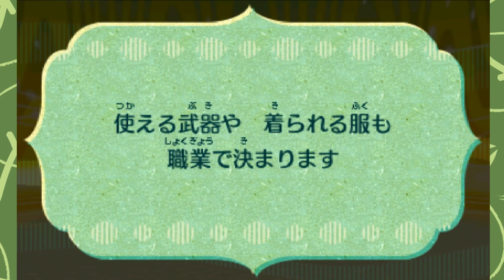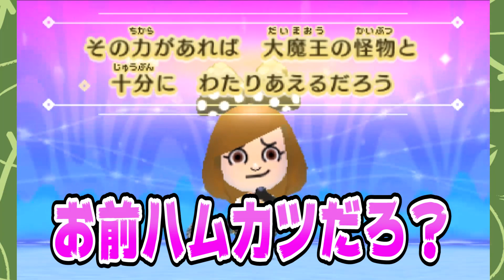大魔王野原ひろしvsどうぶつの森村長えそそ!! ♯1【ミートピア 実況プレイ】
コアラオリジナルTシャツ期間限定発売中！→

今回からミートピアの実況スタート！
ずっとやってほしいといわれていたミートピアを買ったわけだが勇者えそその前に大魔王ひろしが立ちはだかる！
これから始まる超絶ドキドキのストーリー！！
今君は、歴史の目撃者となる･･･
※途中でムービーが出しちゃいけないシーンだったらしく引っかかった為にカットしてます。